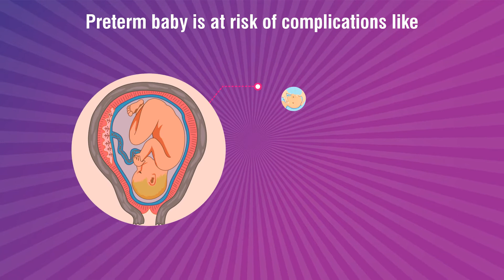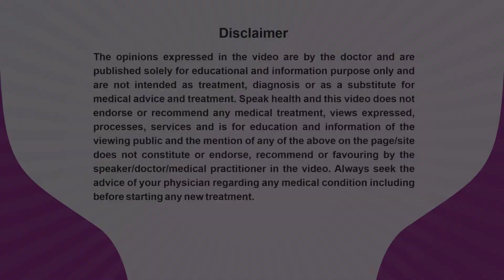Dr. Prameela Menon_PrematurityAwarenessMessage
Dr. Prameela Menon, An Obstetric & Gynaecologist practicing at Amala Institute of Medical Science, Thrissur is sharing her expert view about Pre-Term Birth for patient awareness and benefits.